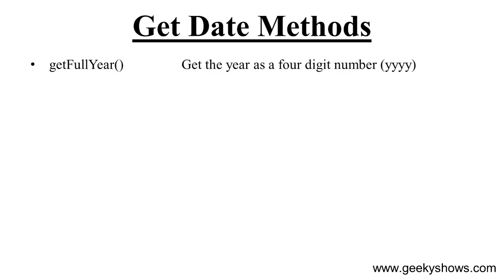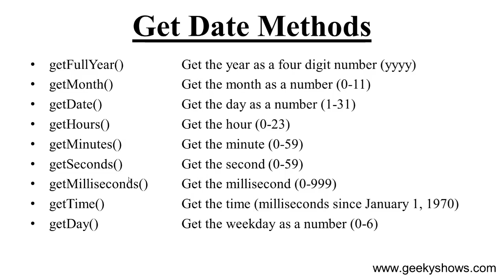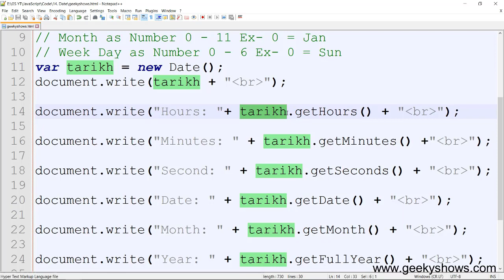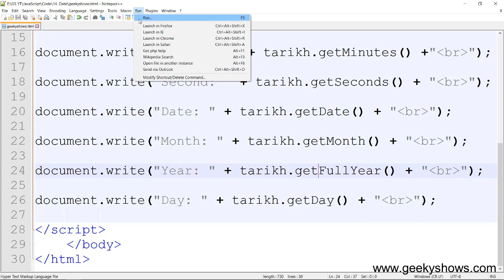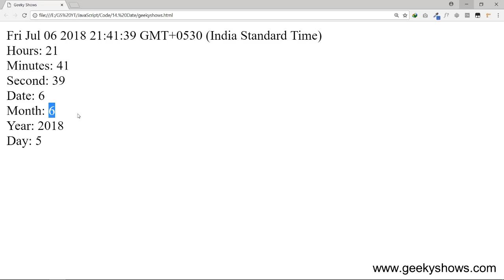Get Date Methods in JavaScript (Hindi)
Get Date Methods in JavaScript